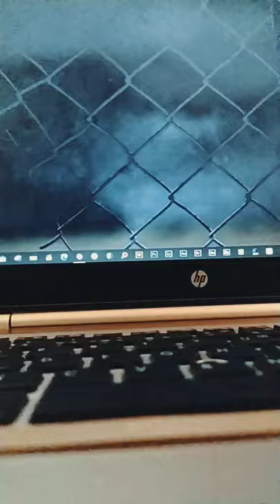slow motion video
sajoud yassine 27 years old , Moroccan  lives in Agadir
A specialized channel in all fields, education, films, explanations, islamic, and audio thoughts